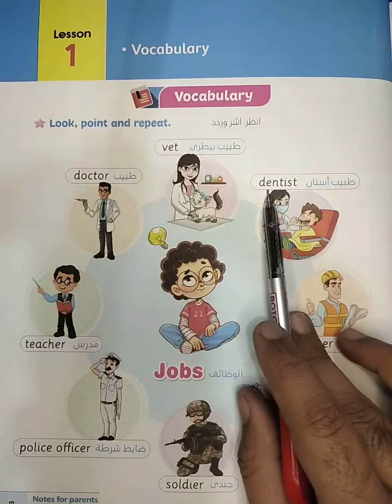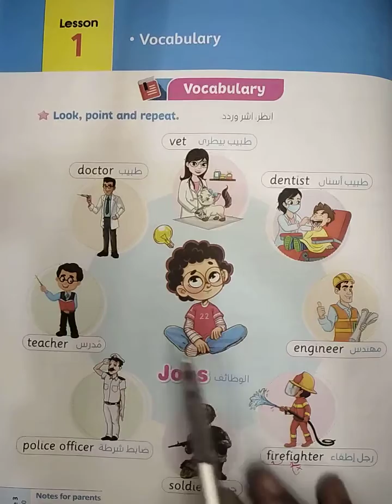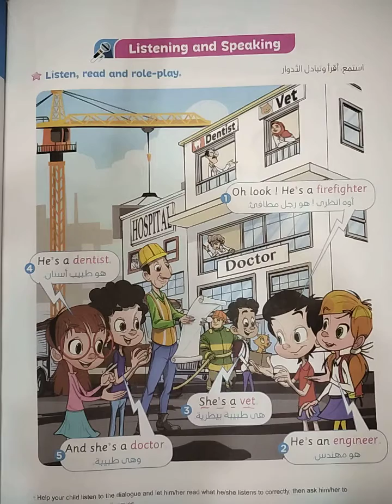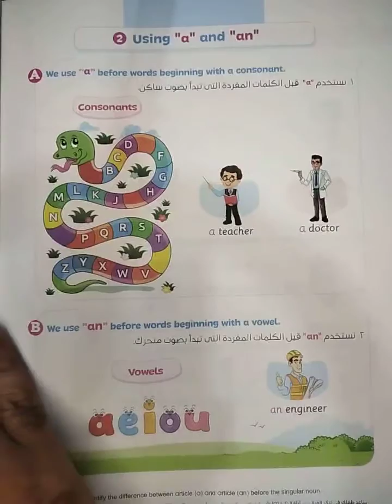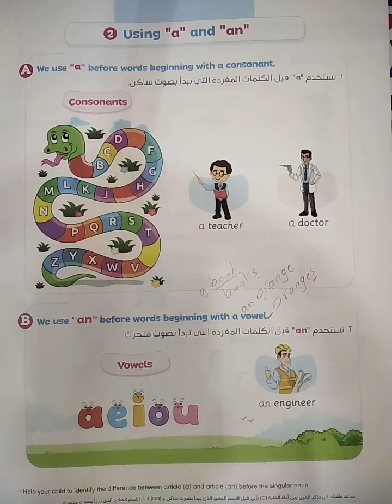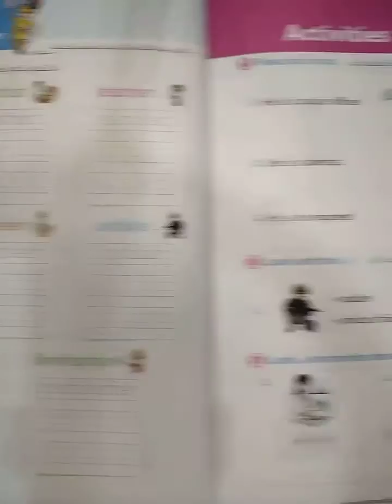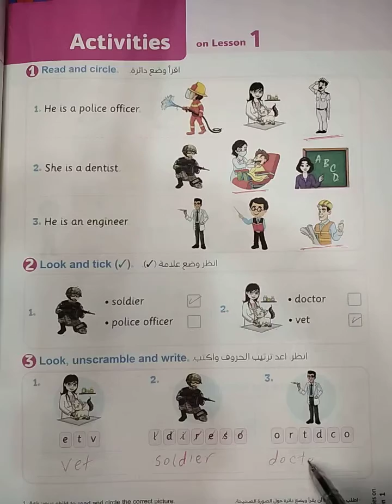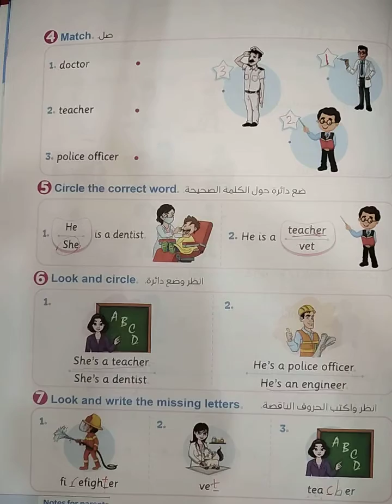كونكت أولي ابتدائي الوحده 10 الدرس الاول _ Connect 1 unit 10